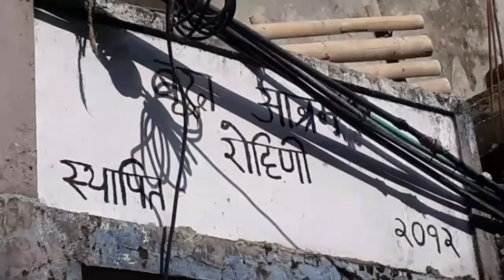Old age home (Hamro Ghar) Rohiny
His hug उहाँको अगालो tean visited to Old age home (Hamro Ghar) Rohiny.
It was indeed beautiful time with beautiful people.
We love, care and respect  to His creation. Its our small initiative taking care of His creation. Sharing His Hug uhako angalo.

You can be a part of His hug to love, care and vaule all His creation.

If you haven't visit Hamro ghar old age home Rohiny. Please do visit and share happiness to them.